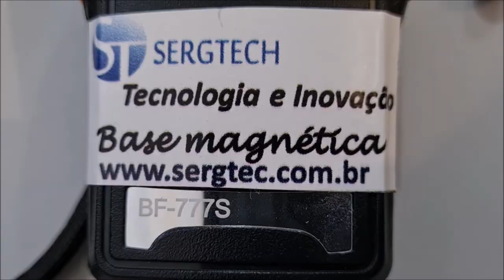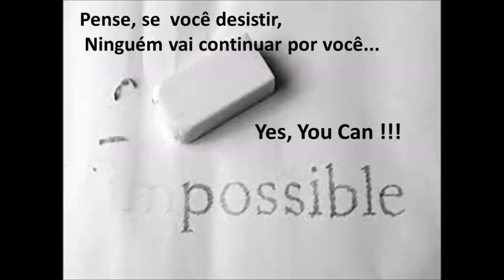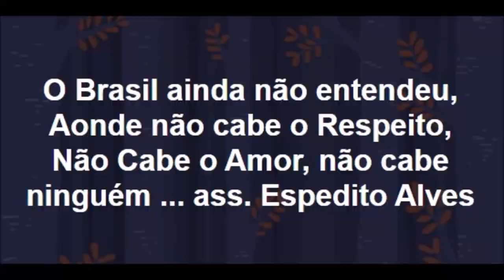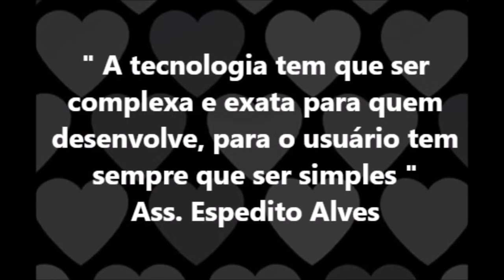Antena dual band Ideal para rádios baofeng yaesu icon VHF UHF nosso site sergtec